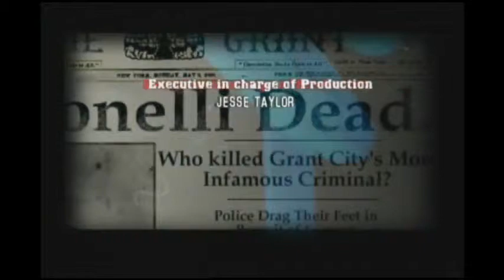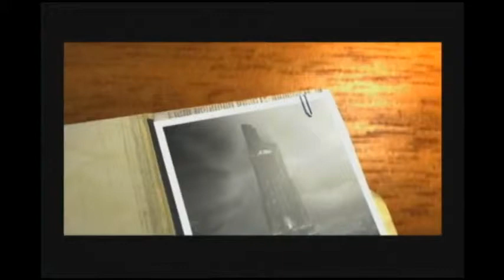Basement Quality - Dead to Rights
Taha, Randy, and Pat take up their grievances with city hall.

Prepare yourself for a dramatic reading of "Mars Needs MILFs"